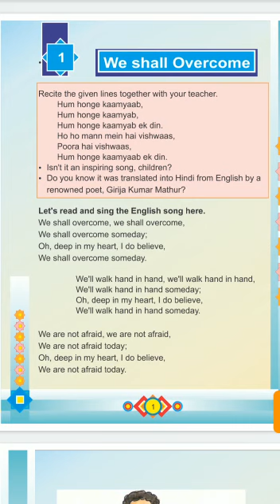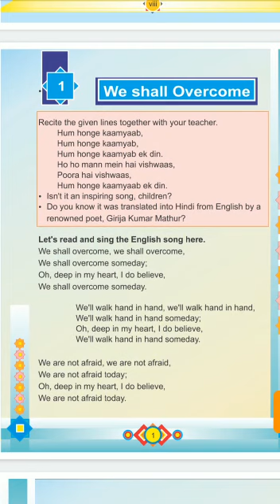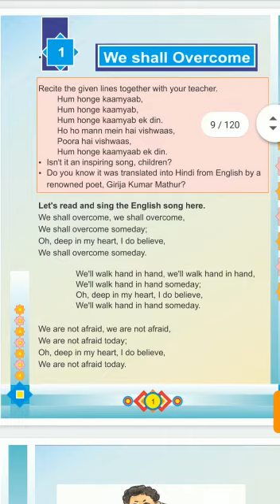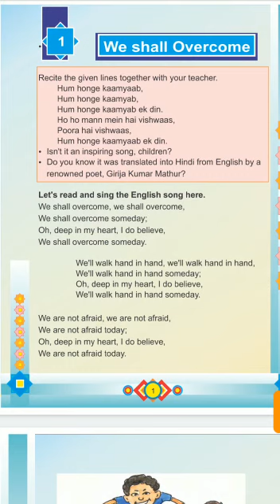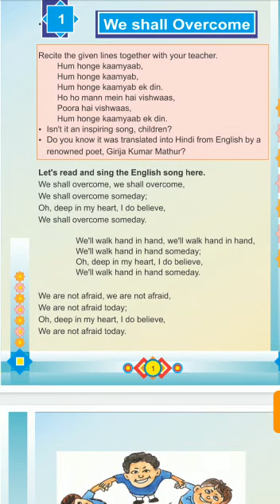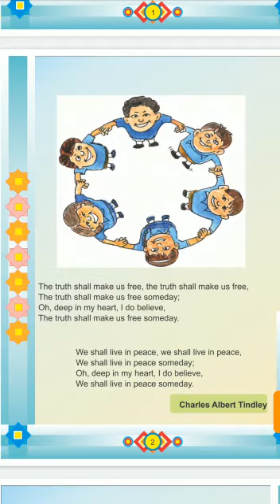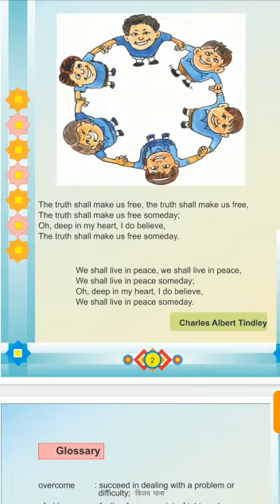Class 5 English